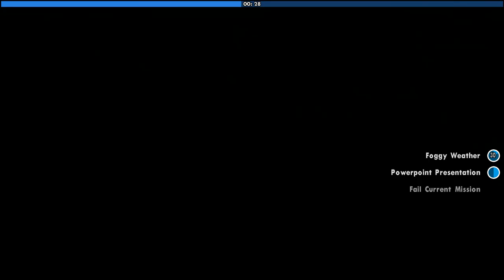GTA San Andreas Chaos Mod Part 1 ah shit here we go again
i got the game crashed anyrthing Force vehicle mouse steering remove